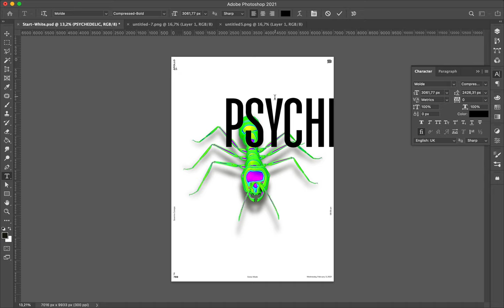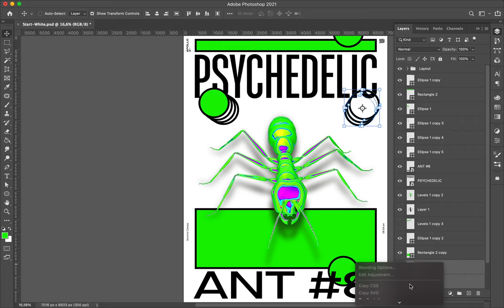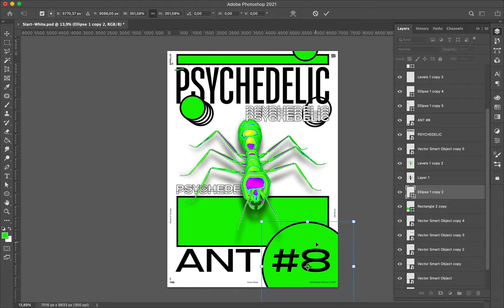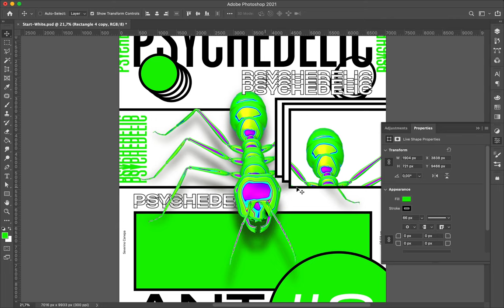Poster Speed Art #769 Psychedelic Ant #9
Another exploration realized with large and bold typography and geometric shapes. I used the same 3D ant than yesterday's poster with more text here and here on the canvas.
How about that style?